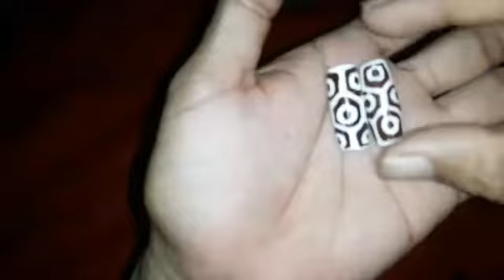ถักแบบง่ายๆ ด้วยเชือกเทียน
เพิ่งเคยทำถักแบบคู่หินธิเบต ไอเดียลูกค้า มาดูกันแปลกๆสวยอีกแบบ